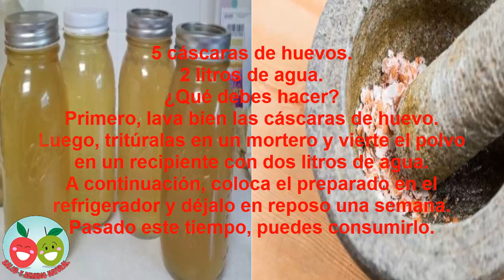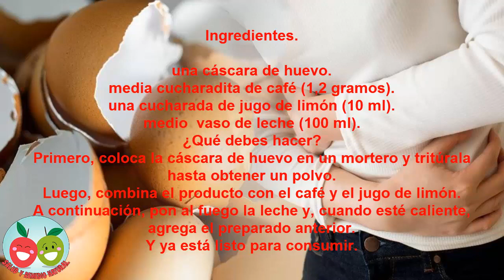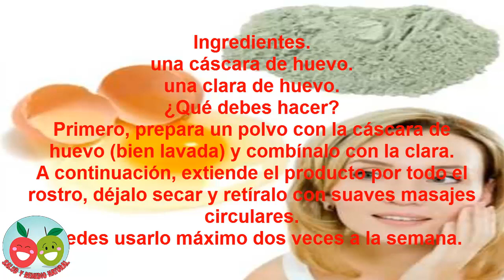Descubre 5 interesantes remedios naturales con cáscara de huevo.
Para obtener los máximos beneficios es recomendable que limpiemos bien las cáscaras de huevo antes de triturarlas, ya que pueden tener algo de suciedad o gérmenes,

El huevo es uno de los alimentos que más se consumen en todo el mundo, no solo porque es muy versátil a la hora de prepararse, sino porque cuenta con una amplia variedad de nutrientes que benefician el organismo.

Aunque durante un tiempo se pensó que no era saludable incluirlo con regularidad en la dieta por su colesterol, poco a poco se comprobó que son más sus propiedades.

Sin embargo, lo que algunos ignoran es que su cáscara, esa que todos solemos tirar, también cuenta con interesantes cualidades que podrían aprovecharse en la salud.

Así, estas son una fuente significativa de carbonato de calcio. De hecho, se estima que este mineral esencial supone más de un 90 % de su composición.

¿Alguna vez has aprovechado estas cáscaras? Si aún no sabes cómo hacerlo, no dejes de probar los siguientes remedios naturales.

1. Bebida de cáscara de huevo para desintoxicar el organismo.

Los antioxidantes presentes en la cáscara de huevo son un buen complemento para apoyar los procesos de desintoxicación del cuerpo.

Ingredientes,

5 cáscaras de huevos.
2 litros de agua.
Primero, lava bien las cáscaras de huevo. Luego, tritúralas en un mortero y vierte el polvo en un recipiente con dos litros de agua.
A continuación, coloca el preparado en el refrigerador y déjalo en reposo una semana.
Pasado este tiempo, puedes consumirlo.

2. Remedio para problemas gástricos.

Aunque te resulte extraño, lo cierto es que la cáscara de los huevos puede ser un ingrediente muy adecuado para tratar problemas estomacales.

Algunos de sus componentes ayudan a aliviar la acidez del estómago. Por eso, puedes usarlo como complemento en caso de acidez, gastritis y dolor abdominal común.

Ingredientes.

una cáscara de huevo.
media cucharadita de café (1,2 gramos).
una cucharada de jugo de limón (10 ml).
medio  vaso de leche (100 ml).
Primero, coloca la cáscara de huevo en un mortero y tritúrala hasta obtener un polvo.
Luego, combina el producto con el café y el jugo de limón.
A continuación, pon al fuego la leche y, cuando esté caliente, agrega el preparado anterior.
Y ya está listo para consumir.

3. Remedio cicatrizante.

La película transparente que recubre el interior de la cáscara de huevo contiene nutrientes que facilitan la cicatrización de heridas superficiales en la piel.

Si bien funciona por sí sola, también puedes potenciar sus efectos con un poco de aceite de oliva. Este tiene propiedades antisépticas que pueden favorecer la curación.

Ingredientes.
una cucharadita de aceite de oliva (5 gramos).
Primero, humedece la cáscara de huevo (previamente lavada) con un poco de aceite de oliva. Luego, ponla directamente sobre la zona afectada.
Asegúrate de que la película transparente sea la que hace contacto con la piel.
Puedes repetir su aplicación dos veces al día.

4. Tónico para pieles sensibles.

La cáscara de huevo posee un efecto antiinflamatorio y calmante. Así, puede ayudar en el tratamiento de la piel irritada o sensible.

Ingredientes.
media taza de vinagre de manzana (62 ml).
media taza de agua (125 ml)
Primero, tritura la cáscara de huevo (previamente lavada). Después, mézclala con el vinagre de manzana y la media taza de agua.
Luego, deja que repose toda la noche y, al día siguiente, aplícalo con un trozo de algodón.
Puedes repetir su aplicación cuantas veces sea necesario.

5. Tratamiento exfoliante.

Si no cuentas con un producto para exfoliar tu piel, tritura un poco de cáscaras de huevo. Así, aprovecharás su acción antioxidante y textura granulosa para eliminar las células muertas.

Ingredientes.
una clara de huevo.
Primero, prepara un polvo con la cáscara de huevo (bien lavada) y combínalo con la clara.
A continuación, extiende el producto por todo el rostro, déjalo secar y retíralo con suaves masajes circulares.
Puedes usarlo máximo dos veces a la semana.

¿Conocías estos usos de las cáscaras de huevo? Ahora que sabes cómo aprovecharlas al máximo, no dudes en utilizarlas cuando lo consideres necesario.